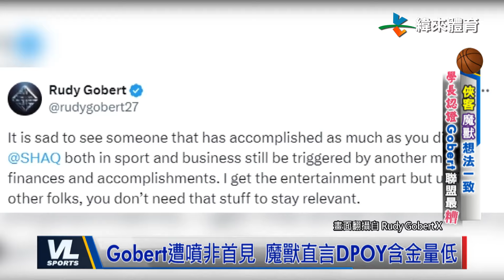9/6 Gobert遭噴非首見 魔獸直言DPOY含金量低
00:00 WNBA例行賽 風暴VS自由人
01:34 俠客魔獸想法一致 學長認證Gobert聯盟最糟

更多好康有趣的都在這 !